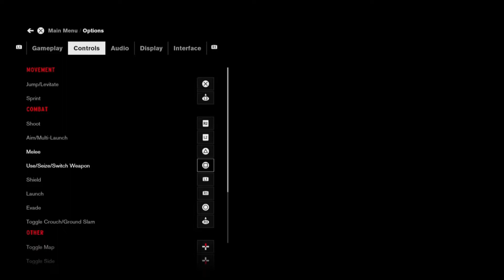CONTROL PS4 Gameplay - Part 11